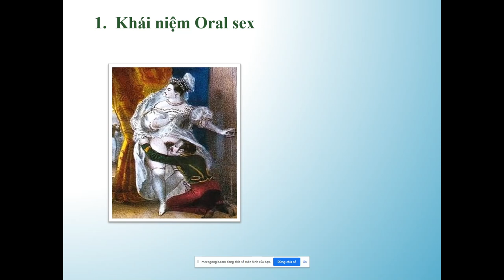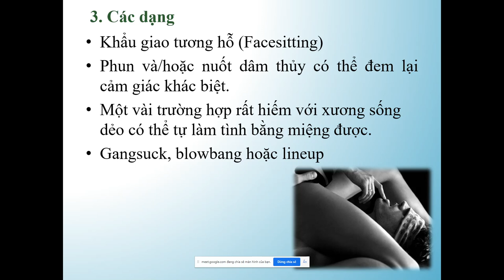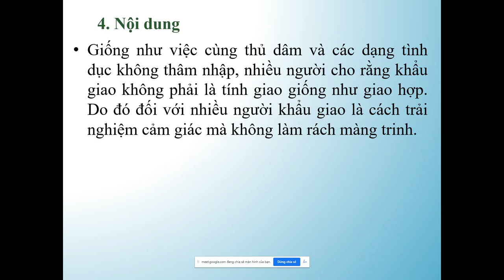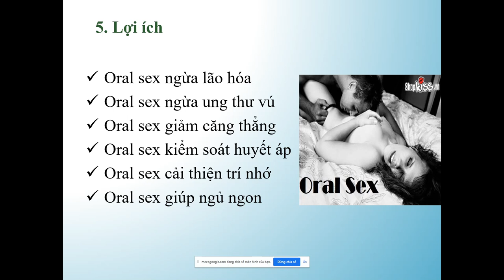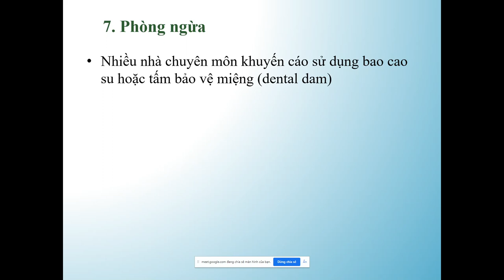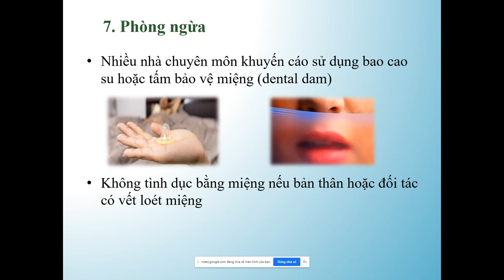11july2022, Oral Sex -Ngô Hoàng Cẩm Nhung, ylt34.